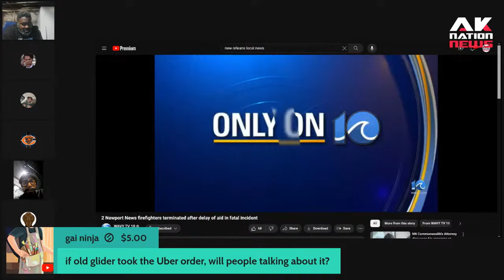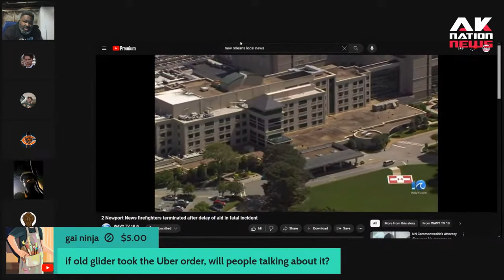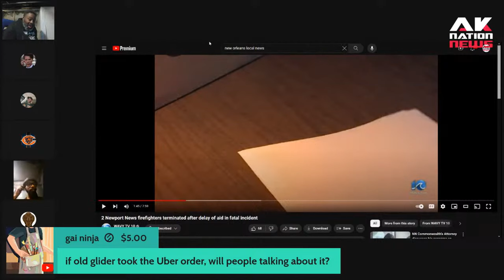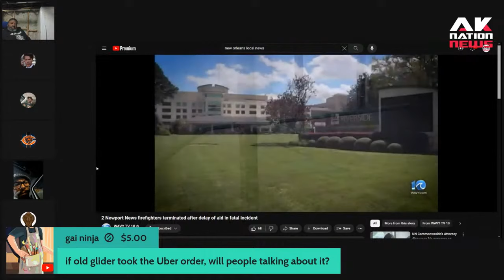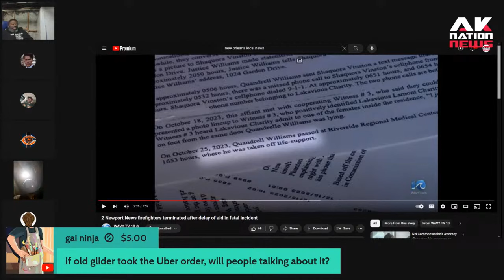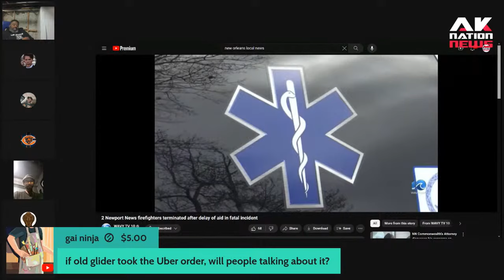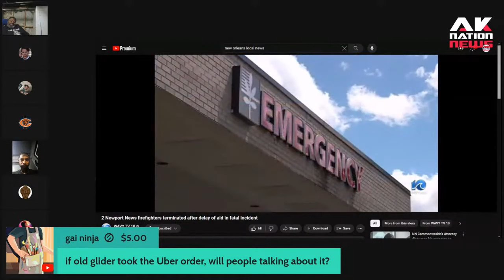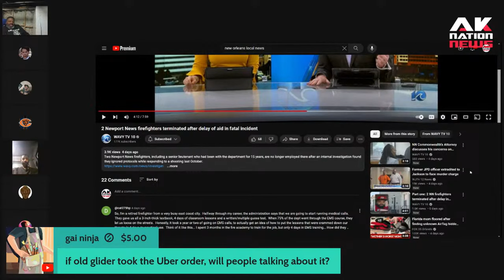White EMTs under fire after standing around and watching black shooting victim die slowly.